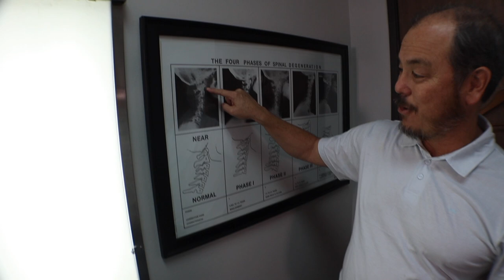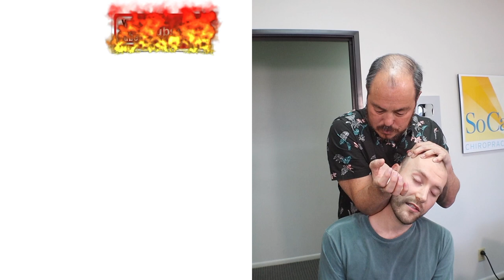35 year hasn’t SLEPT in 27 YEARS. Chiropractor Turns LIFE Around - Part 1/2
35 year old Nat flew out from Massachusetts because he has not slept for 27 years. As he says, ever since he was 8 years old he couldn’t sleep. He visited a sleep specialist and had a sleep study that showed he never goes into deep DELTA sleep. He has visited countless doctors & chiropractors over the years.  He even lost 280 pounds with zero improvement so he decided enough was enough and came to my office for our 2 week bootcamp. His top 5 issues are Sleep Deprivation, Brain Fog, Vertigo, Low Back Pain & Neck Pain. He also has Sciatica & Carpal Tunnel. Really medicine has no answers for him so they have diagnosed him with Fibromyalgia.  Please watch his story and see what can be achieved in just a couple of days.
Chapter Links
00:00 Intro
00:34 Why are you here?
00:47 Symptoms
01:44 Pupil Dilation
02:00 Neurologist
02:35 Chiropractors
03:32 Lost 280lbs
03:52 Fibromyalgia
03:60 Testing
06:38 1st Day Adjustment
07:54 1st Day Results
09:32 Before/After
10:10 Before/After
10:42 Next Day Results
11:27 Self Adjusting
11:48 Neck Day Adjustment
12:38 2 days later Results
13:02 2 days later Adjustment
13:25 Full X-ray Report
19:43 Friday Results
20:40 Friday Adjustment
21:14 Massage
21:35 1st Seated Adjustment